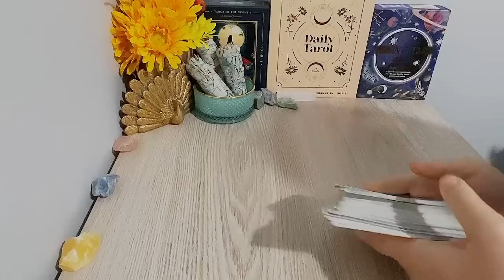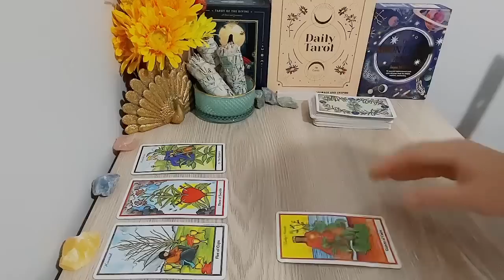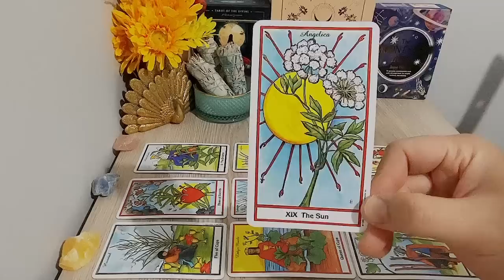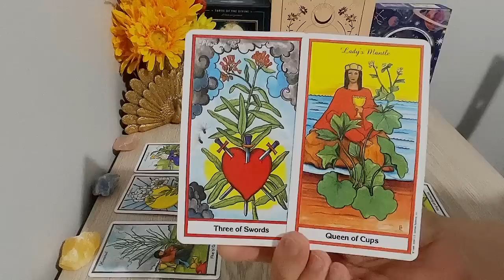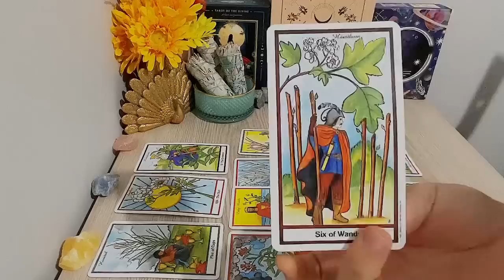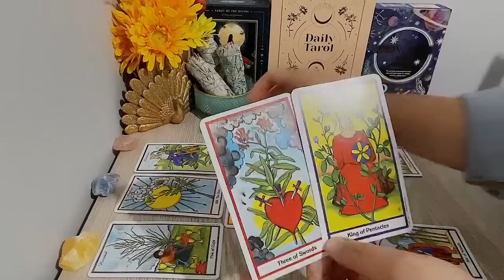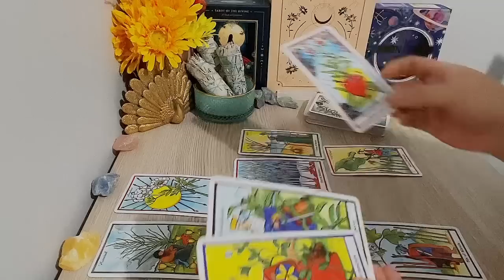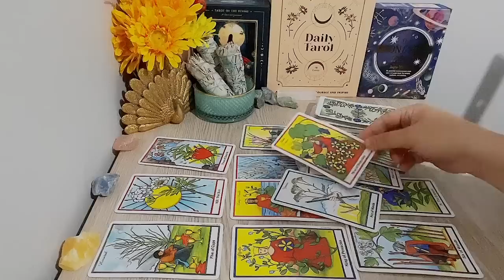LIBRA, "FROM Your GREATEST LOVE, The Apology Message Is Here Libra" YR 2023